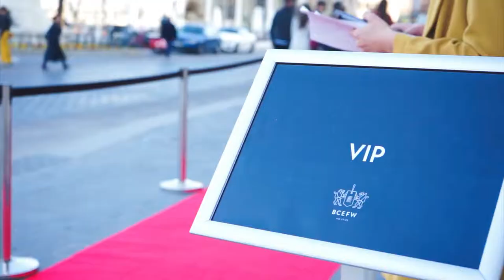Fashion Week with Boglarka Csosz, Day 2